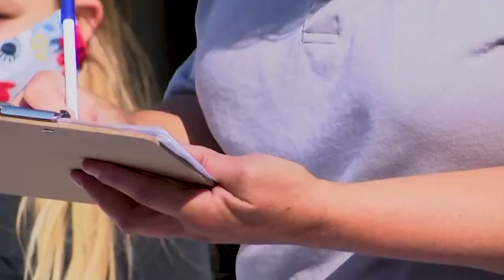Waukee school nurses prepared for COVID-19 symptoms in schools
School nurses are, usually, the quiet super hero's in the hallways. This year, they're stepping up as there are added layers of concern over the pandemic.

“You know I’d be lying if I said I wasn’t a little bit nervous," said Jo Hromatka, the lead nurse at Waukee School District.

Nurse Jo said if a child comes to school showing COVID-19 symptoms they have a plan.

“You know, we have two areas in our health offices, and this is required for us to have. One area for day to day traffic, because like I said, we are still going to have the kids that come in for the normal health office routines," said Hromatka. "And then one, in another separate area where we put those kids that might possibly have symptoms of Covid.”

If your child has asthma, this year, they won't be able to use a nebulizer at school. The CDC website says aresol, linked to nebulizers, is believed to transport the virus.

“If it’s a day you think your kid is going to need a nebulizer treatment, please keep them home that day.”